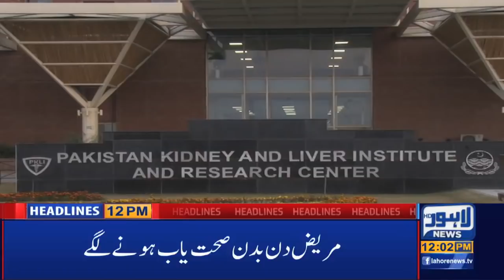Watch Lahore News' 12 PM Headlines | 8 April 2020 | Lahore News HD